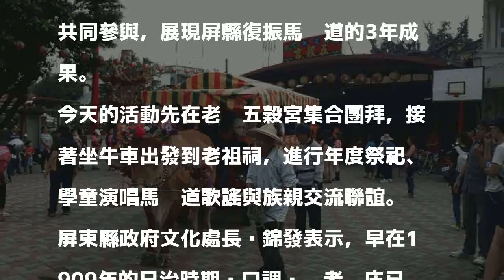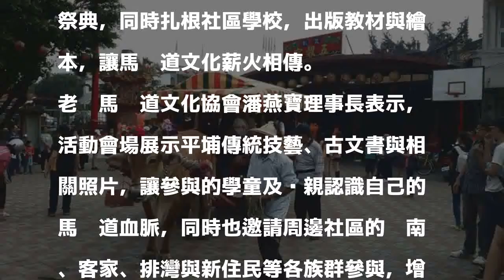老埤馬卡道年度祭典 展現3年文化復振成果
〔記者羅欣貞／屏東報導〕屏東縣內埔鄉老埤村今天（2日）舉辦馬卡道族年度祭典，社區的泰安國小師生以及來自台南、高雄、台東、花蓮的平埔族親約300人共同參與，展現屏縣復振馬卡道的3年成果。